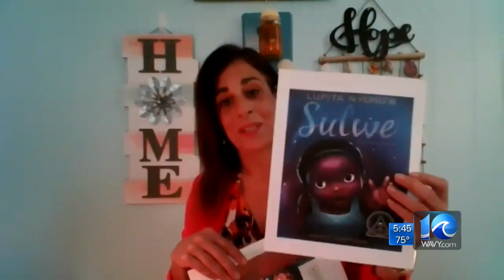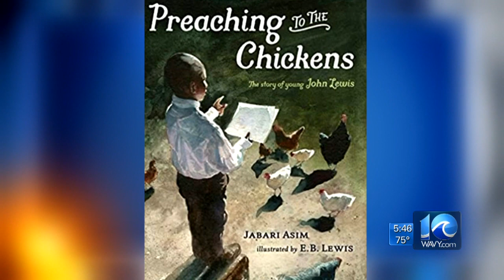Using books as a bridge to race relations with your children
Katie Collett reports.